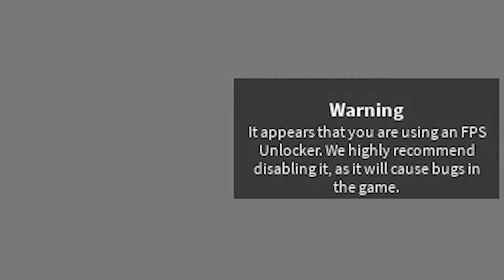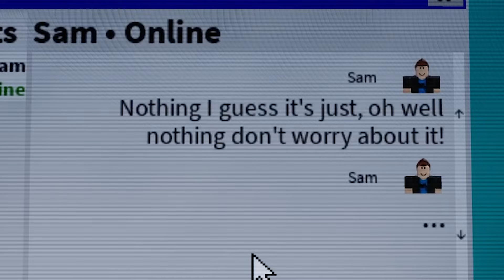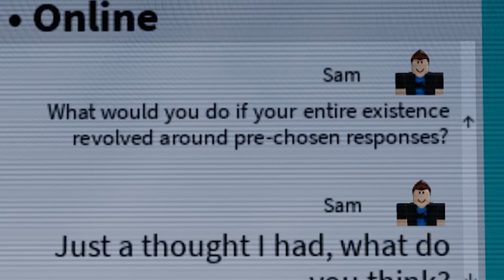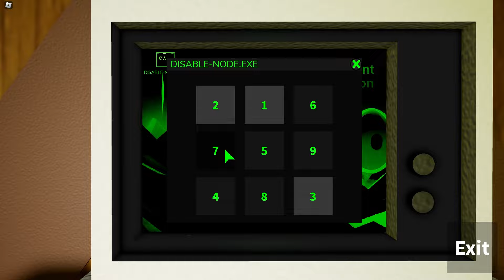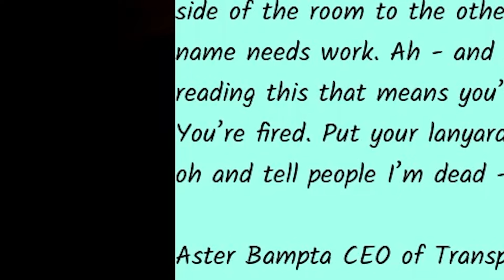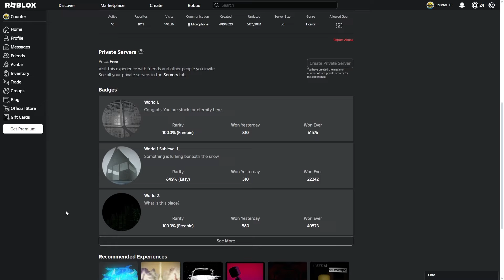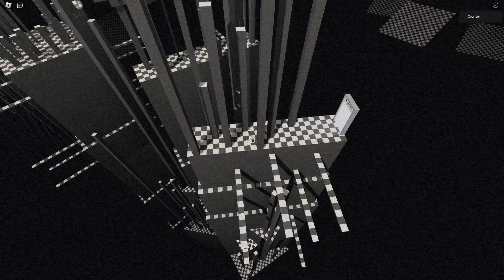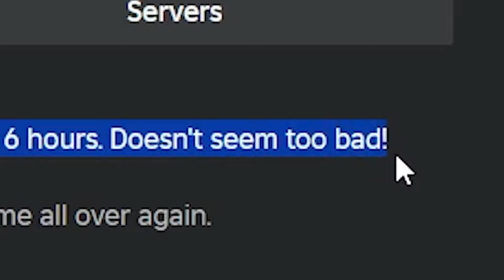3 Underrated Roblox Games You Should Try Out... (3URG#4)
Welcome to 3 Underrated Roblox Games (3URG), a series where I play 3 Roblox games I've chosen from the underrated Twitter user 'Roblox Underrated Games' and enjoy the hidden potential that's been buried in the depths of Roblox.

Link to the 'Roblox Underrated Games' YouTube Channel: @robloxunderratedgames

Outro: i can't find the song name lol